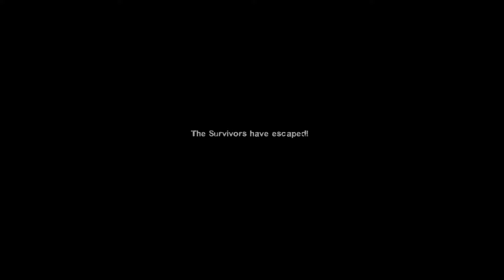LEFT 4 DEAD 2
This one was a doozy! Hopefully this makes your day a little bit better! Enjoy!